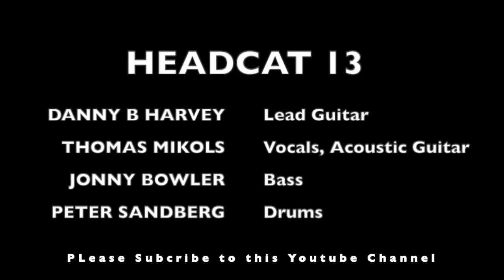The Go Getters w/ Danny B Harvey & Thomas Mikols - Good Rockin Tonight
This is a live video from The Surfballroom in Clearlake filmed Feb 1, 2020 at The Annual Buddy Holly Memorial concert. On the first Headcat album with Lemmy , 9 of the 13 songs were Buddy Holly songs.  Band is Headcat fonder and guitarist Danny B Harvey, Peter Sandberg from The Go-Getters on Drums, Jonny Bowler from The Guana Batz and Headcat on bass and Thomas Mikols on acoustic guitar and lead vocals.